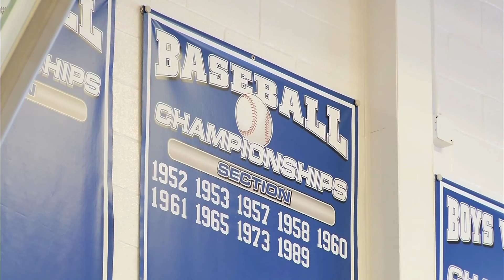Spring Previews 2017: Cocalico Baseball